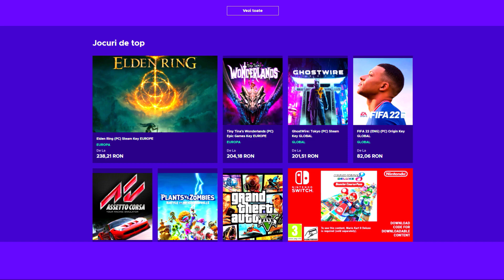Ne indragostim, dar cred ca e gravida cu altul // Sims 2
The Sims 2 Episodul 3
🧁FRIENDLY CONTENT